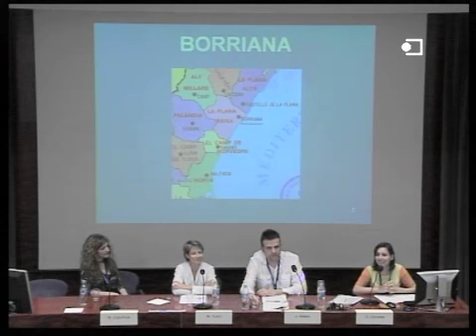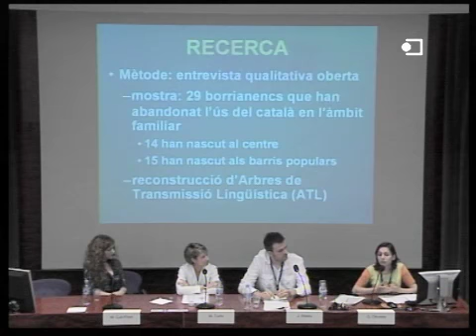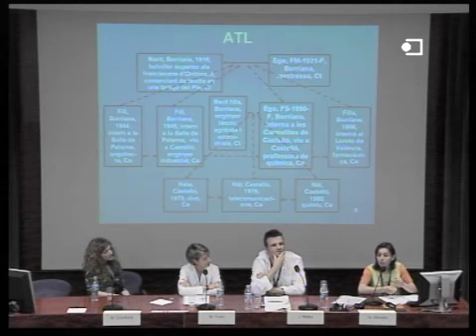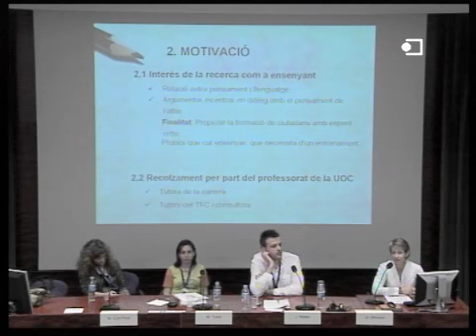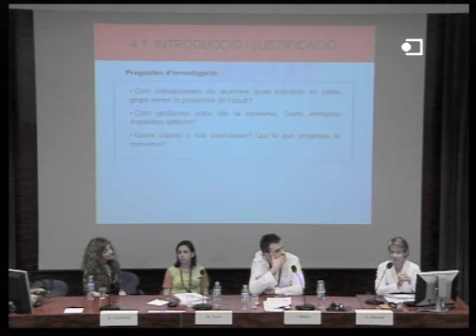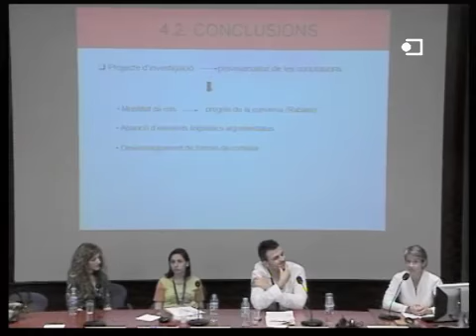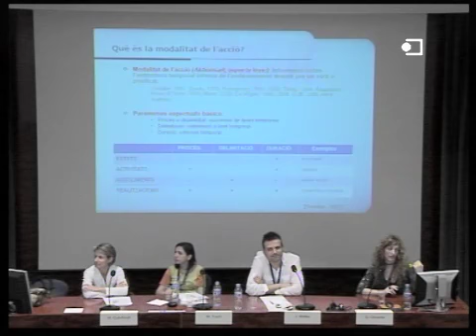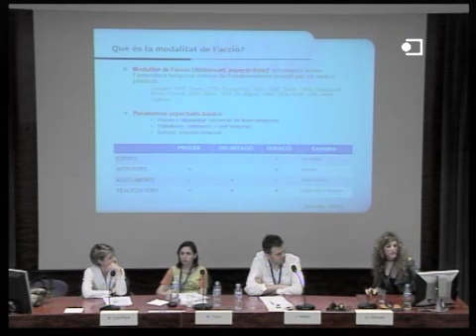Camí de la recerca II - 10 anys de Filologia Catalana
Taula rodona en el marc de la celebració dels 10 anys de Filologia Catalana. Primera part.

La cita s'ho valia. Estudiants, graduats i l'equip docent de Filologia Catalana es van trobar a la UOC per celebrar els primers deu anys d'aquesta titulació, per conèixer alguns dels treballs de recerca que s'han fet en aquest àmbit i, sobretot, per afrontar la transició d'aquests estudis cap a l'espai europeu d'ensenyament superior amb la posada en marxa d'un nou grau.